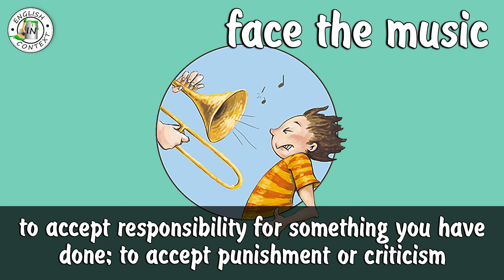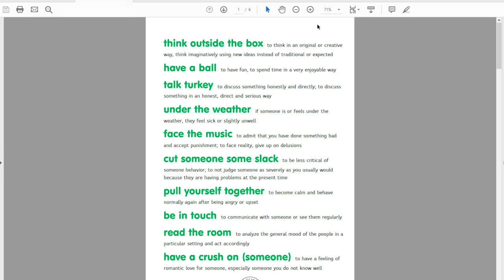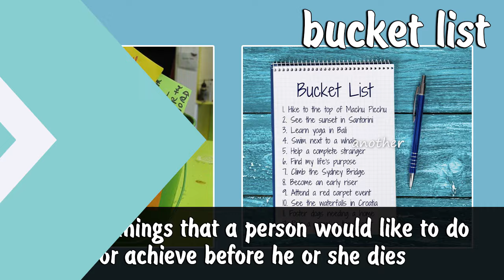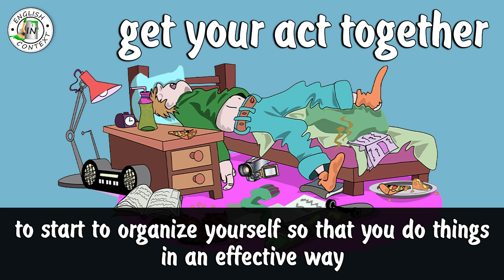English with Wednesday | PART 2 | Idioms, Expressions, Vocab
Hey everyone, today we continue to learn English with the series Wednesday! Let's take a look at the most interesting idioms ans expressions in this series.

🎞 Timecodes:

00:00 - opening example
00:10 - go down memory lane (idiom)
00:40 - face the music (idiom)
01:16 - bury the hatchet (idiom)
01:55 - steer clear of (idiom)
03:07 - bucket list (idiom)
03:42 - snap out of it (expression)
04:25 - speak of the devil (expression)
04:53 - get your act together (idiom)
05:32 - a doormat (idiomatic term)
06:13 - put someone up to (expression)